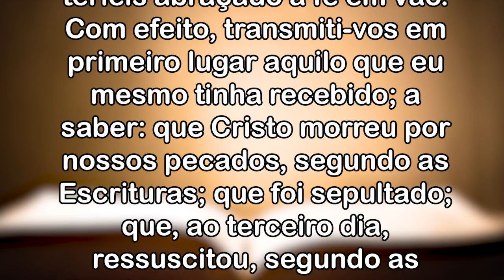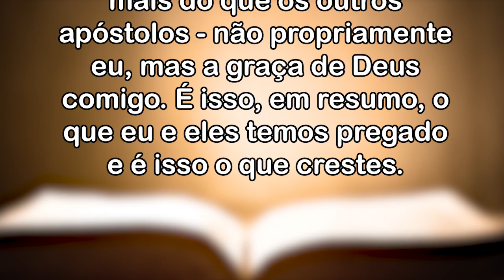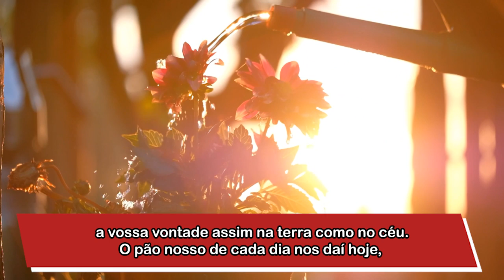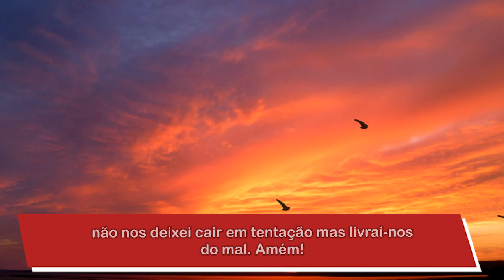Bênção da Manhã! 06 de FEVEREIRO de 2022 - Padre Robson Oliveira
A Palavra de hoje mostra Jesus cuidando de seus discípulos e em contato com as multidões carentes, atento às suas necessidades e procurando libertá-las de suas carências e opressões, dirigindo-lhes a palavra.
A preocupação de Jesus se repete a respeito da falta de operários para a messe, ou de pastores para o rebanho. Por isso, devemos rezar pelos padres, religiosos e religiosas, pastores para que sejam bons orientadores e evangelizadores do povo de Deus. Santos ministros comprometidos com a vida das ovelhas.  Da mesma forma que o Senhor suscite novos operários para sua messe!